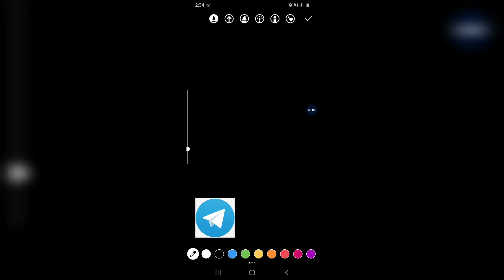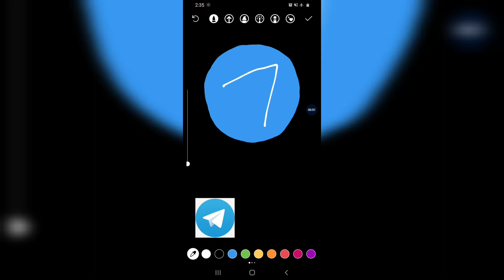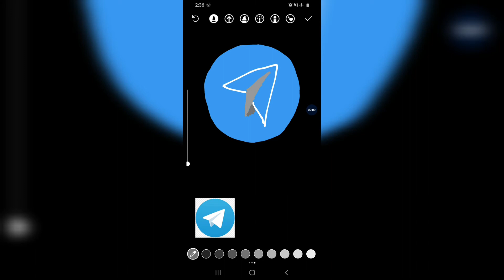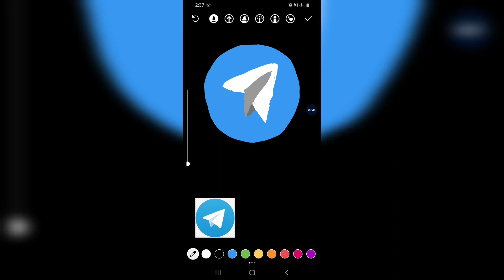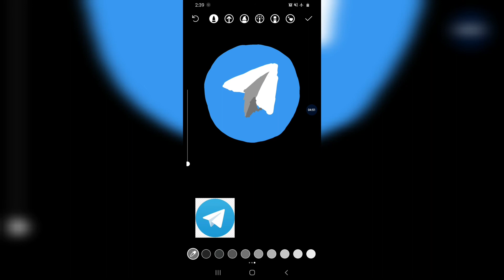How to draw Digital Art Using Only Instagram! | Telegram Logo | Cartoon drawing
Hi guys! This is Telegram Logo made by me!

In this piece of Digital Art, I have painted a digital painting using my bare hands! Yes that's right, Just using Instagram photo edit feature and my hands, this Telegram Logoi was a freehand digital cartoon art.

Hope you like the videos and start digitising your favorite cartoons using Whatsapp and Instagram alone!